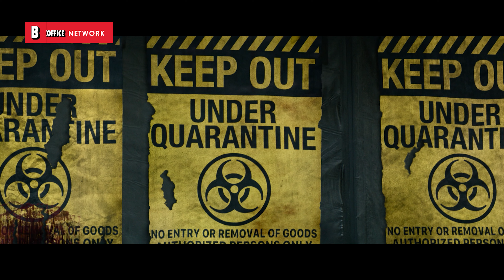A morte zumbi do ANO | Zumbilândia: Atire Duas Vezes | Clipe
A morte zumbi do ANO em Zumbilândia: Atire Duas Vezes é a coisa mais maluca que você verá hoje
Título do filme : Zumbilândia: Atire Duas Vezes